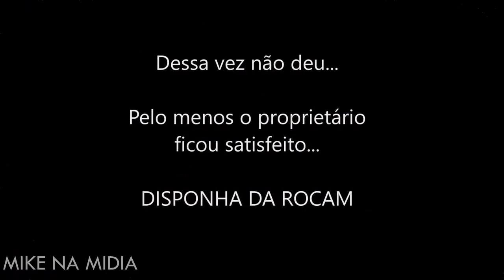Algumas abordagens para motivar nos estudos PMESP/BARRO BRANCO